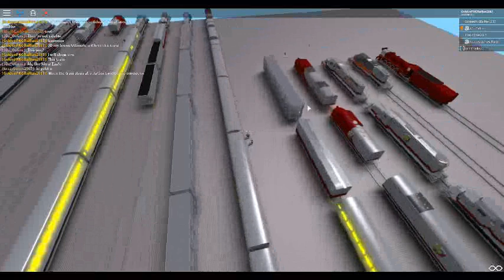ROBLOX Sneak Peak on Texas & Southern Railroad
Don't let msvando11 and SteveM08 to come in the Texas & Southern Railroad Game when it opens.